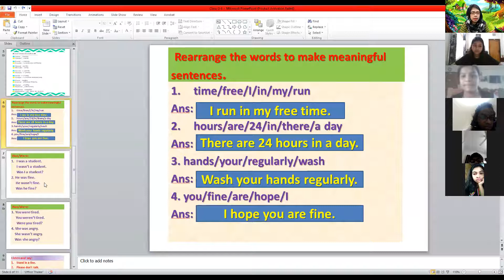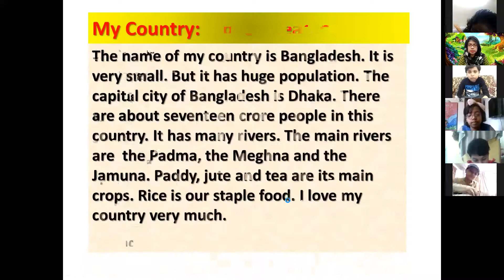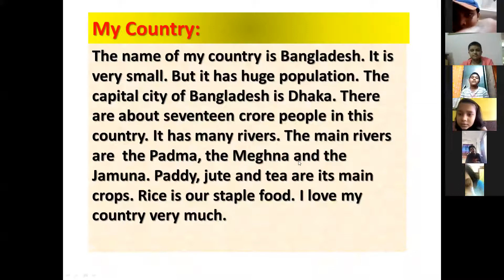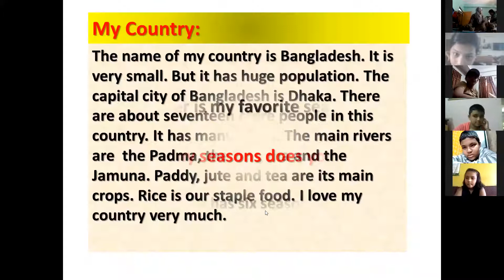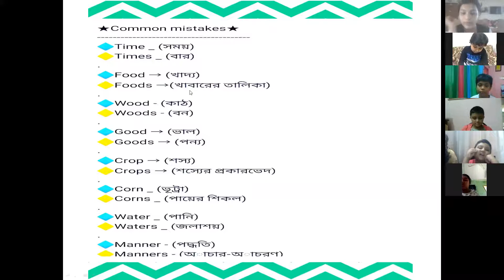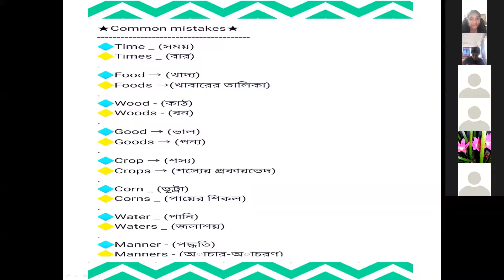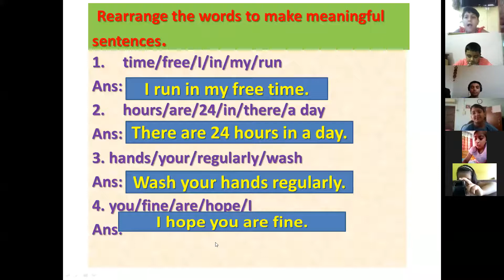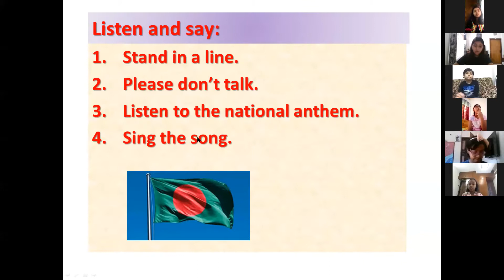Kids Spoken (Class- 3-4, Batch: 01, 26.02.2021)TasnimFerdouse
Hotline:
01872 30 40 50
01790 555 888